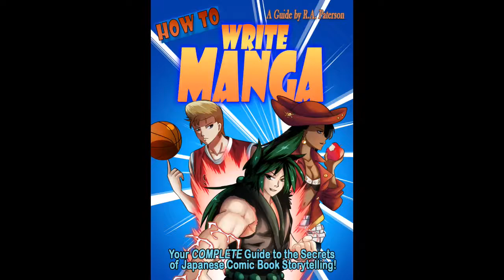DNA Podcast 054 – TV Superheroes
In this episode, Don and Rob sit down to discuss the history of American TV superheroes. From the open plains where the Lone Ranger roams, to Gotham City and Smallville, the pair chart the history of TV supers as from the dawn of TV to the present day. Along the way, they define what a Superhero is,  discuss how animated TV supers evolved, and bring back memories of the Six Million Dollar Man monster that terrified Rob as a kid. All this, and why Hugh Hefner is responsible for the campy Batman 66 TV series, is waiting for you in this episode of the Department of Nerdly Affairs.

Ode to Joy performed by Oliver Eckelt

Things Discussed:

List of TV Superhero Shows
Capes and Cowls: A History of Superhero TV
Small Wonder
The Lone Ranger
The Adventures of Superman
DC Heroes RPG
Kung Fury
Movie Serials
Batman Serial
The Superman Radio Show
Doc Savage Man of Bronze
Captain Video
Couragous Cat and Minute Mouse
Bob Kane
Underdog
Astro Boy
Eight Man
Gigantor
Batman 66 or, if you prefer….
Al Lewis
The Green Hornet
The Marvel Superheroes TV Series (60’s)
Captain America Theme
Space Ghost
The Super Six
Spiderman 67
Hanna Barbera
Frankenstein Junior and the Impossibles
The Mighty Heroes
The Superfriends
The Spidermobile
Shazam! (TV Series)
ISIS
The Six Million Dollar Man
Bionic Bigfoot
Ted Cassidy (Lurch)
Richard Kiel (Jaws)
The Bionic Woman
The Bionic Superpowers Sound Effect
Wonder Woman TV
The Amazing Spiderman 70’s TV
Electra Woman and Dyna Girl
Spiderman and His Amazing Friends
The Greatest American Hero
Manimal
Automan
Misfits of Science
My Secret Identity
Jerry O’Connell
Superboy TV Series
Super Force
Gemini Man
Probe TV Series
Global Frequency
M.A.N.T.I.S.
Lois and Clark
Power Rangers
Batman TAS
Buffy the Vampire Slayer
Smallville
HEROES TV Series
LOST
One Punch Man
Young Justice
Damage Control
Angel and the Ape
Prez Comic
The Tick (2017)
Skull the Slayer